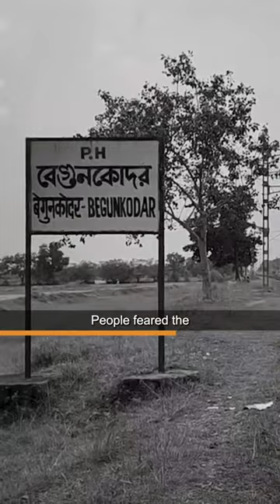HAUNTED Railway Station | Begunkodor Railway Station | BigBrainco.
Begunkodor Railway Station is a place shrouded in mystery and haunted folklore. Located in West Bengal, India, this abandoned station is believed to be the site of paranormal activity and supernatural occurrences.

Watch this to know more!

हमें support और follow करे:
BigBrainco. Shorts:

BigBrainco. is here to be your one stop destination for all the skills you need to survive in the 21st century. This channel will revolutionize the way you consume content in fields like Fitness, Career, Money Tips, Mental Health and many such topics. Let us quench this thirst of knowledge by taking you on this factual and enlightening journey to Space, Science, Technology, Mythology and much more to make your Brain Bigger! Join us in this journey of self development and achieve every step of success with BigBrainco.